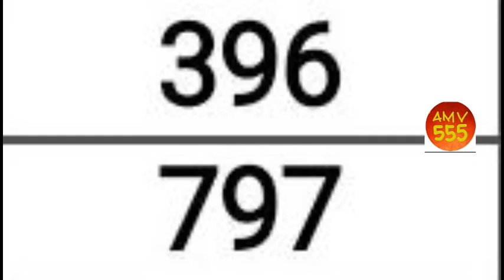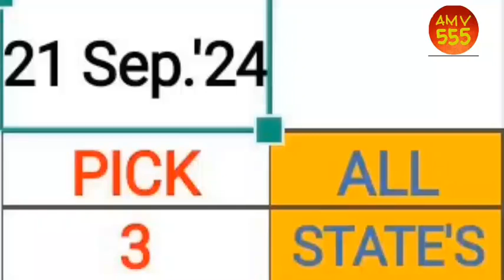Pick 3 & 4 ALL STATES BEST PREDICTION for 21 Sep. 2024 | AMV 555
Pick 3 & 4 ALL STATES BEST PREDICTION for 21 Sep. 2024